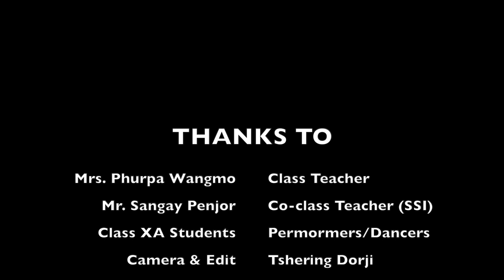GYELSAR GYALPO/BOEDRA SONG/WITH SHORT ACT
Every Tuesday, we at ZCS conduct meaningful morning assembly as portrayed in the video shared below to cherish, teach, preserve and promote  our age-old culture and traditions. Because our age-old culture and traditions are dying slowly due to modernization. Hence, it is our responsibility as parents and educators to teach and promote our age-old  culture and traditions to today`s young generations by encouraging and engaging them in  cultural activities as shown in the video shared below.